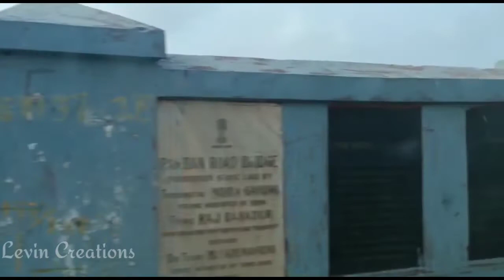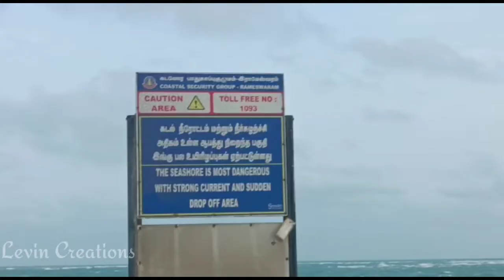Dhanushkodi Road Trip in tamil/நினைவில் அழியாத தனுஷ்கோடி கடற்கரை/Rameshwaram Dhanushkodi Travel vlog